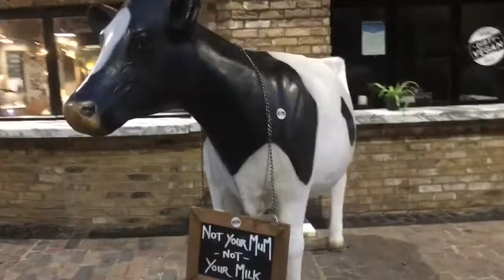Hansel and Gretel Shop In Camden 30th December 2020